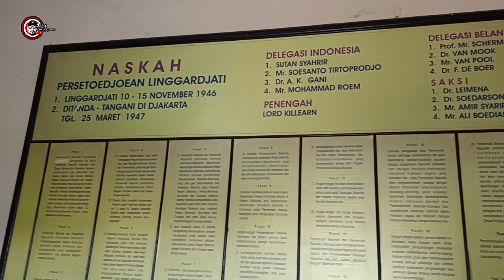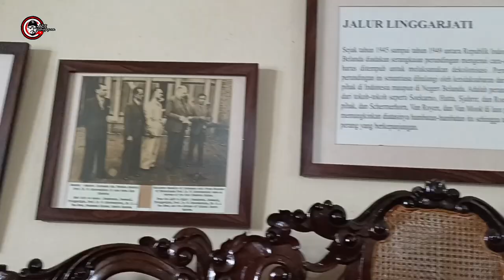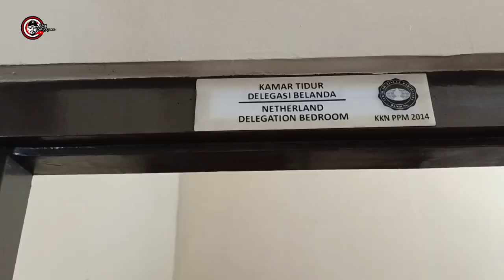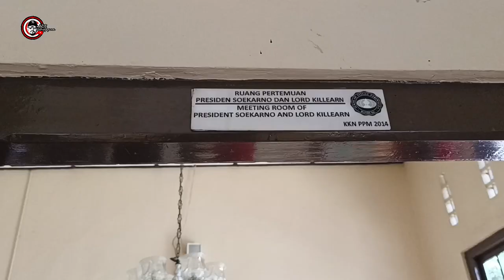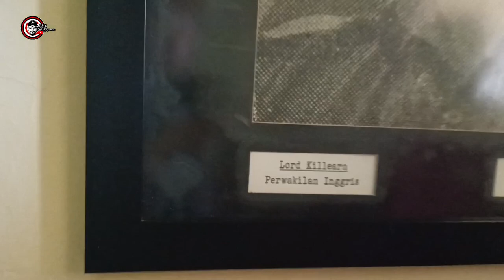Menarik ! Review Isi Museum Perundingan Linggarjati Kuningan Bersama Paguyuban SRC TORAJA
Review Isi Dari Museum Perundingan Linggarjati Kuningan